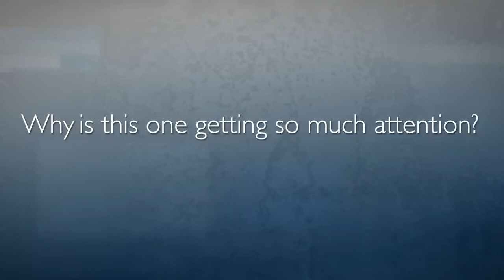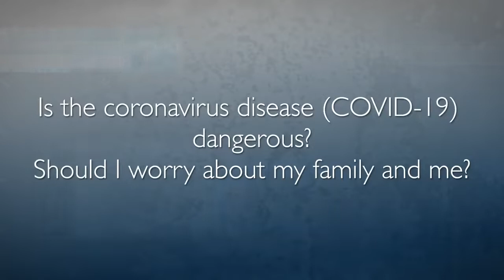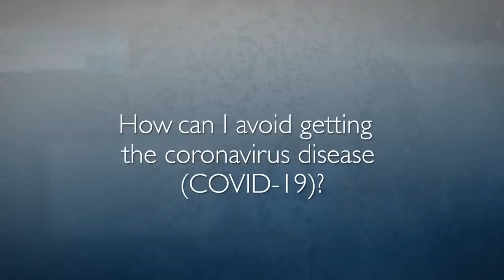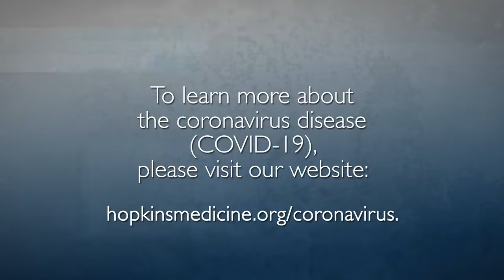What Is Coronavirus COVID-19? Dr Lisa Lockerd Maragakis || The Johns Hopkins || Coronavirus News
What Is Coronavirus COVID-19? Lisa Lockerd Maragakis || The Johns Hopkins || Coronavirus News.

Coronaviruses are a type of virus. There are many different kinds, and some cause disease. A newly identified type has caused a recent outbreak of respiratory illness now called COVID-19 that started in China.

Dr. Lisa Lockerd Maragakis, M.D., M.P.H. Said:

✅👉 To help lessen the spread of the new coronavirus and COVID-19, the disease it causes, here are important steps to help protect your and your family's health.

✅👉 Wash your hands frequently and thoroughly, using soap and water for at least 20 seconds. Use alcohol-based hand sanitizer if soap and water aren’t available.

✅👉 Cough or sneeze into a tissue or flexed elbow, then throw the tissue in the trash.

✅👉 Avoid touching your eyes, nose or mouth with unwashed hands.

✅👉 Avoid close contact with people who are sick, sneezing or coughing.

✅👉 Stay home when you are ill.

✅👉 Clean and disinfect surfaces and objects that people frequently touch.

✅👉 Only wear a face mask if you have respiratory symptoms or are caring for someone with respiratory symptoms.